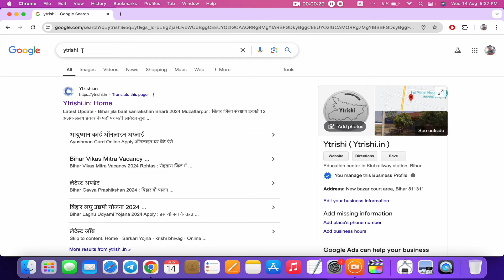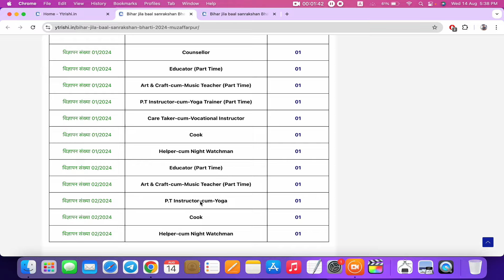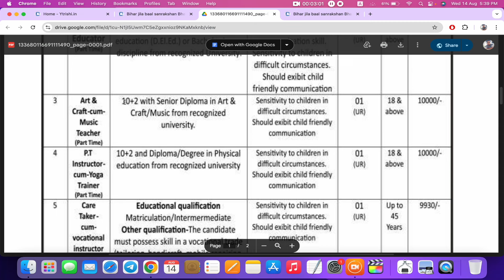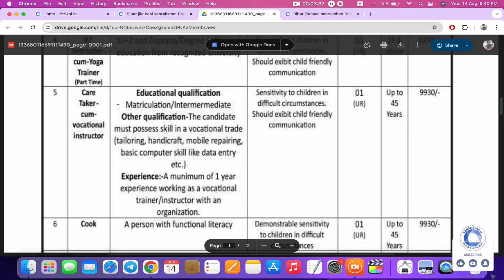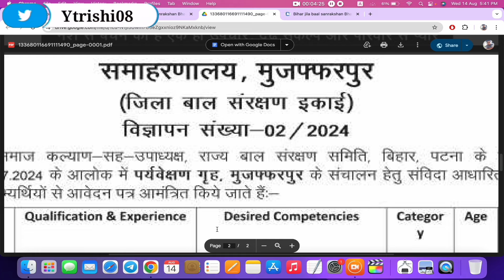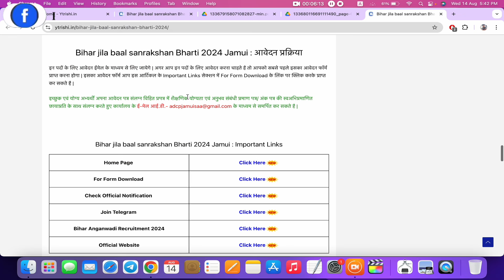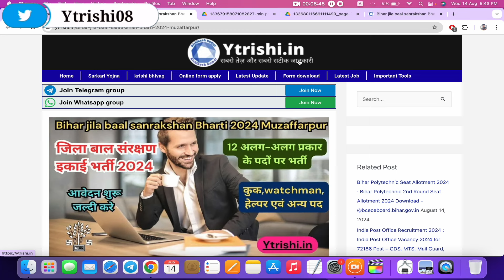बिहार ज़िला बाल गृह भर्ती 2024 आवेदन शुरू रसोईया,Watchman और अन्य पद | Bihar jila baal girh vacancy